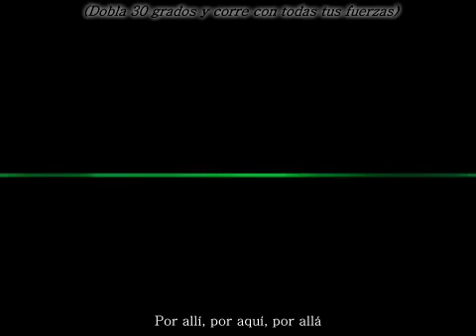【Yugami-P feat. Kagamine Rin · Kagamine Len】Monochrome Ward【Sub. Español + Romaji】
Título original: 白黒病棟
Música y letra: Yugami-P (歪P)
Vídeo: Mannaka CUBE (真ん中CUBE)
º º
- "Monocromo" no lleva fucKING TILDE. FUCK. FUCK. (?)
º º
**Se quita el sombrero de copa que lleva intentando arreglar desde hace dos horas y genera un agujero negro en el fondo que comienza a absorber toda la habitación** holy ravioli ._.

¡Woohhooo! Hola queridos míos :333 ¿Cómo llevan el mes? ;3

¡Oh, siento que no haya toda la actividad esperada a lo largo de este mes! Pero ahora que quedan dos semanas para Halloween, esperen sorpresas ;3 Y cuando digo sorpresas me refiero a más vídeos de los que creen, ¡voy lenta, pero es porque hay un broche de oro preparándose para el final del mes! Y me está costando la misma vida :,3

¡Bueno, bueno! ¡Mientras el vídeo horrible que estoy preparando se termina, seguimos desempolvando clásicos! En esta ocasión, "Monochrome Ward", también conocida por estos lares como "Black and White Ward" y derivados :33 Una canción un tanto extraña y que, cuando escuché por primera vez, yo por lo menos me horroricé x,D Este pv hace mucho ;w;

Bien, la historia de "Habitación de hospital monócroma" es.. ¿cuál es? Se nos presenta alguien en una habitación de hospital, al que visita una muchacha... bajo la constante frase "los cadáveres se intercambian", pasan cosas, el blanco todo lo envuelve. No hay escapatoria del hospital, y la arena suena, "shh, saashh..." y al final, ¿tampoco hay escapatoria de la muerte? Los cadáveres se intercambian, a pesar de todo.

¡Es extraña! ¡Pero adictiva! Los Kagamine son mis bebés y no hacen otra cosa que traumarme :,v

¡Anyway! ¡Mucho he escrito para no decir nada, ahaaa!

¡Sean felices! ¡Preparen maldades para el 31 de octubre! Y nos vemos pronto con, posiblemente, alguna que otra sorpresita ;33

¡Saludos!